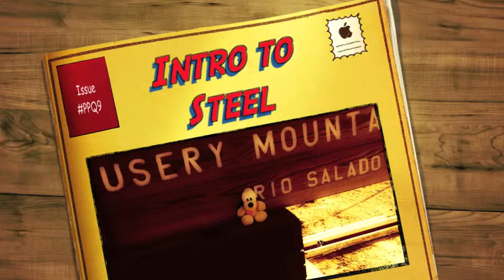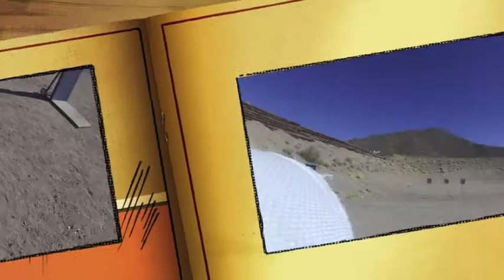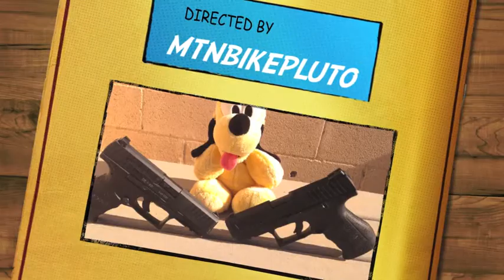Intro to Steel; Walther PPQ 9mm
Shooting the Walther PPQ 9mm at Rob's Intro to Steel held at Rio Salado Sportsmans club every 4th Sunday of each month.  Had my first squib round in the match..

See if you can hear the difference between the shot before and the squib round.  I couldnt and no one else did.  It was until I field strip the gun that i was able to see the slug in the barrel.